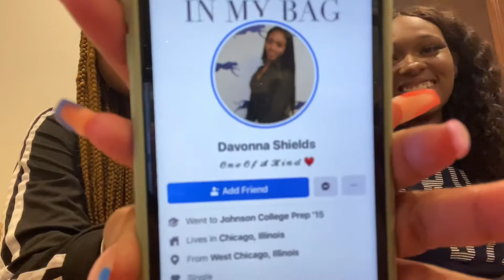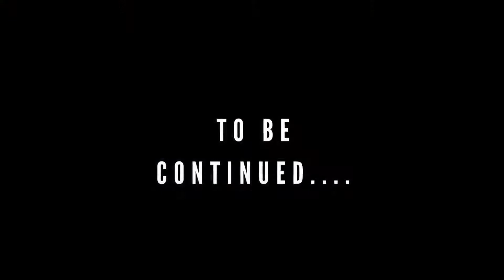TRAVEL VLOG| GETTING DRUNK ON THE PLANE|MAKE UP APPOINTMENT |GUESS WHERE IM GOING